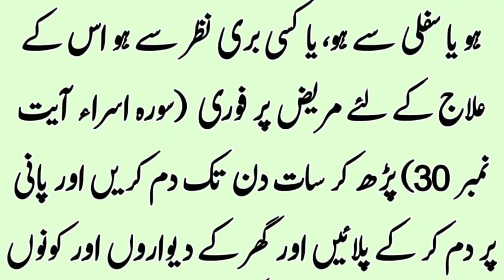Rozi Aur Rizq Ki Bandish l